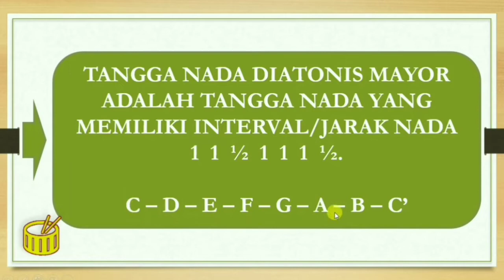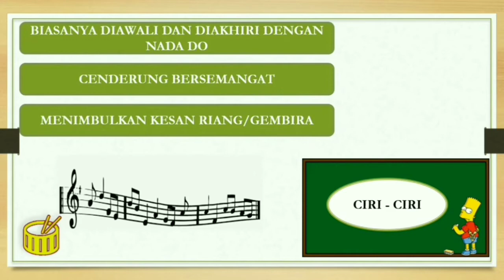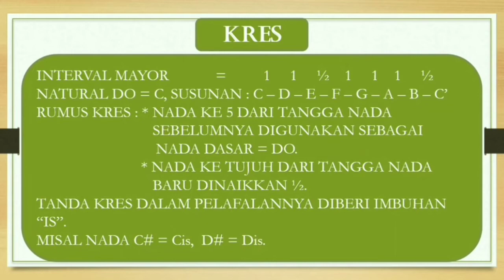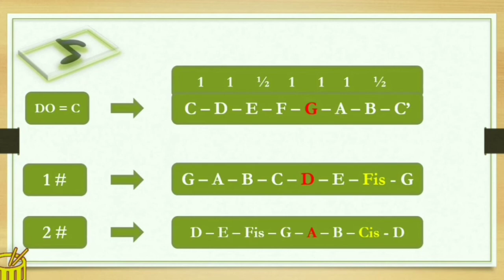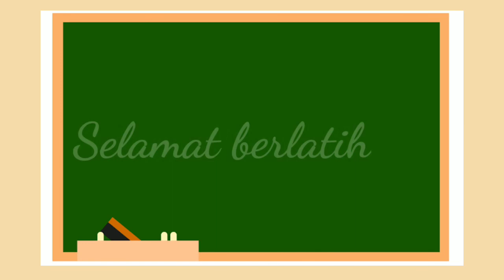Tangga Nada Mayor Natural,1#, 2#, 3# dan 4#.